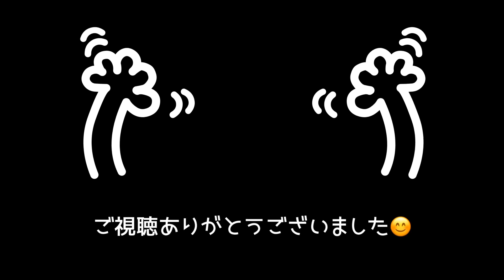【フェレット】チョコをお迎えして１年が経ちました【One year since I met Choco】ferret#88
フェレットのチョコちゃんと出会ってから今日で１年(≧∀≦)
知らない土地に引っ越してきて引きこもりがちだった飼い主に、元気と癒しを与えてくれたチョコちゃん！はじめは噛まれるのが怖くて撫でるのもビクビクだったけど、今では飼い主にとってかけがえのない存在です★
これからもずっとずっとよろしくね(*´∇｀*)

♀チョコちゃん (パスバレー セブルカラー 小柄)
♂ミント君 (マーシャル シルバーミットカラー 大柄)